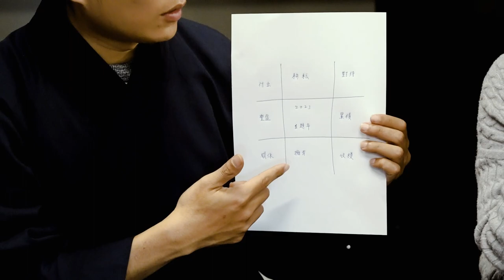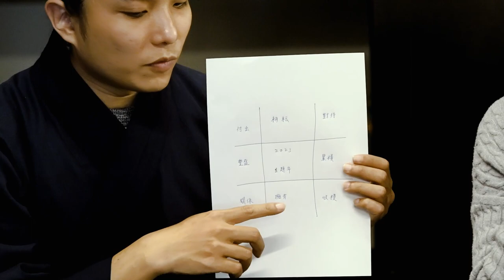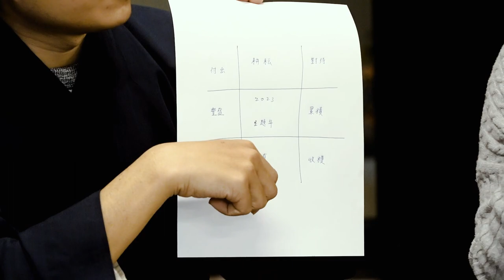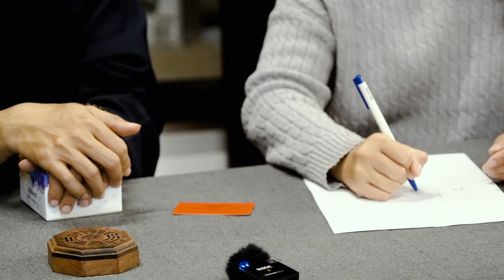齊聚藝堂-一探全真理丞道長｜九宮風水助你每年達成目標｜走入全真竟是因為寫不出論文？｜陰陽眼又是因為什麼原因消失？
0:00   開場
1:05   如何走進全真教？
4:55   天生陰陽眼有助於修行嗎？
7:00   陰陽眼突然消失了！
15:36 道教與靈性怎麼結合？
17:46 九宮風水顯化體驗
23:06 全真道士能做道教科儀嗎？
32:00 金光護身咒隨時保身
34:49 道長會不會武功？
35:40 打坐對於修行是必須的嗎？
40:05 結尾